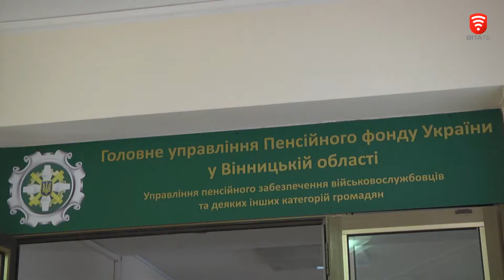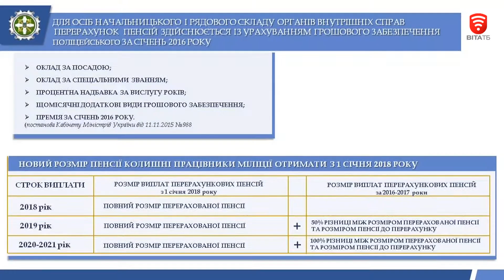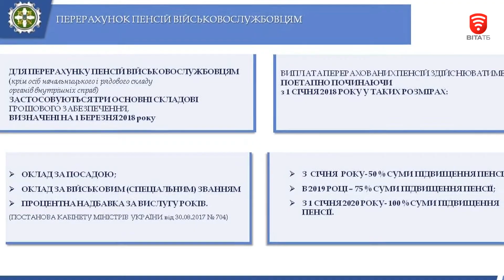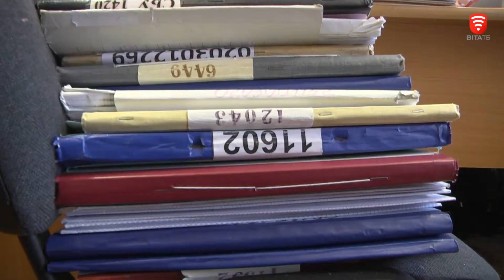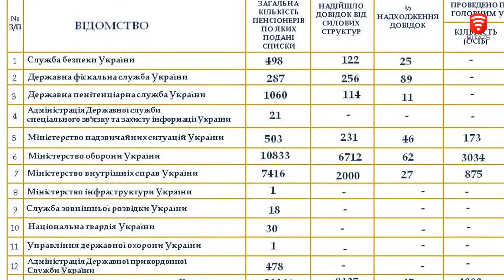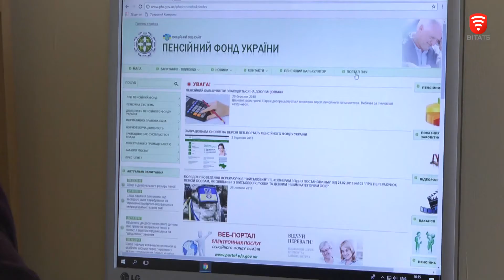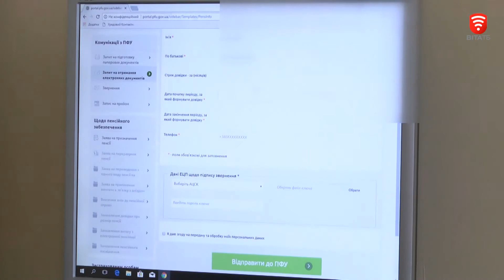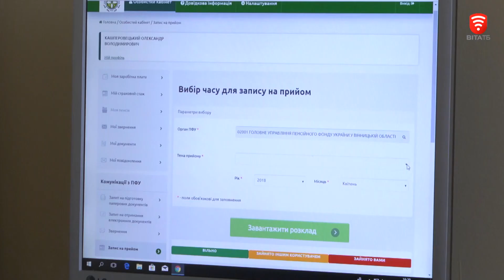-Городничий- 2018-04-14 Кабмін підвищив пенсії військовим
Городничий: Цьогоріч пенсії військових в середньому зростуть на 1500 грн.
Пенсійна реформа запрацює і для пенсіонерів військовослужбовців. Їм пенсії будуть перераховані з 1 січня поточного року. Тобто, вже в цьому місяці військові пенсіонери отримають перераховану пенсію за 4 місяці. Пенсії перераховують за довідками тих структур, в яких люди проходили службу - Міноборони та МВС. Відтак пенсіонерам не потрібно окремо звертатися до Пенсійного фонду.